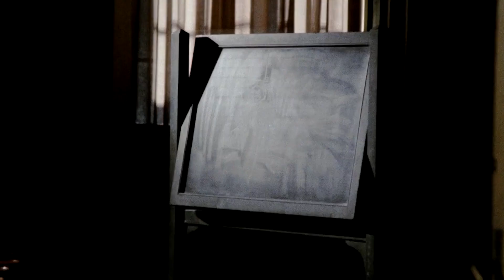Horror Hangout #307 Highlights - Deep Red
It was the greatest evil of all. And the child was made to bear it. The child suffered and became the man. Now it will be avenged.

Deep Red (Italian: Profondo rosso), also known as The Hatchet Murders, is a 1975 Italian giallo film directed by Dario Argento and co-written by Argento and Bernardino Zapponi.

It stars David Hemmings as a musician who investigates a series of murders performed by a mysterious figure wearing black leather gloves. The cast also stars Daria Nicolodi, Gabriele Lavia, Macha Méril, and Clara Calamai. The film's score was composed and performed by Goblin, the first in a long-running collaboration with Argento.